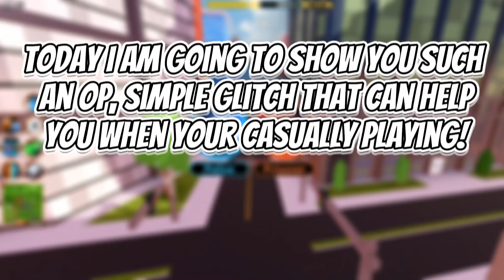*OP* Car Flying Glitch (insane) - 2023 March | Roblox Jailbreak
🏎 We’ve partnered with NASCAR (!) to bring you exciting new vehicles, celebratory clothing, racetrack, and a portal to their new SPEED Hub on Roblox where you can earn a NASCAR themed skin for our all new Semi Truck! Visit NASCAR skyscraper in Rising City to get started!

Full Info:
🔥 CREWS BETA v1.1: Crews now save & work across servers!
🏆 BATTLE SERVERS: Press “Enter Matchmaking” to compete against other crews to earn higher ranks & cash prizes! or challenge your friends for free practice!
🙌 TAKEOVERS: Top Crew will takeover the map!
🕶 GARAGE: New Suspension heights and horns!
⚽️ BONUS: New goal reward!

💀 We catch and ban cheaters. Don't cheat!

🏆 Jailbreak is a twelve-time award-winning game where you can orchestrate a robbery or catch criminals! Team up with friends for even more fun and plan the ultimate raid or heist. What role will you play?

🖥 Programmed by Badcc. @badccvoid
🎨 Designed by asimo3089.  @asimo3089

Ty For Watching!! type 'POG' in the comments if you watched until the end :D

tags (ignore)

roblox jailbreak season 14 flying glitch op insane patched not patched flying glitch flight character glitch hacking op not kills invincible glitch